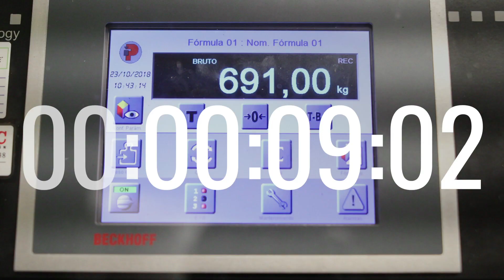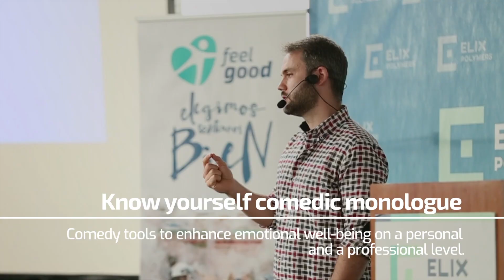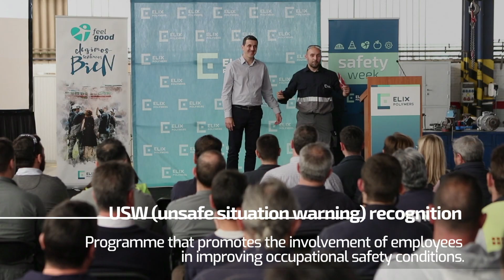ELIX Polymers celebrates SAFETY WEEK 2019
In order to share one of the most important activities for our company in terms of safety, we present a video summarising Safety Week 2019. This year, all the activities have been included in the ELIX Healthy Programme “Feel Good”, with the aim of carrying out activities focussed on raising awareness in different occupational health areas. ELIX Polymers thanks all its employees and contractors, not only for taking part in the activities, but also for their daily commitment to ensure the integration of safety and respect for the environment in all the processes. At ELIX we choose to feel good! 👍